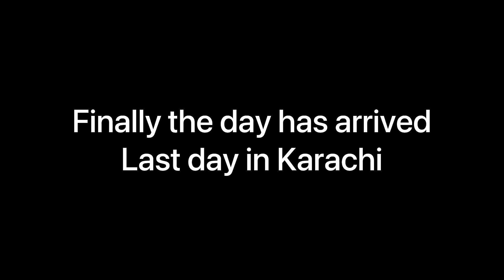Farewell- Last day in Karachi , moving to Germany 🇩🇪